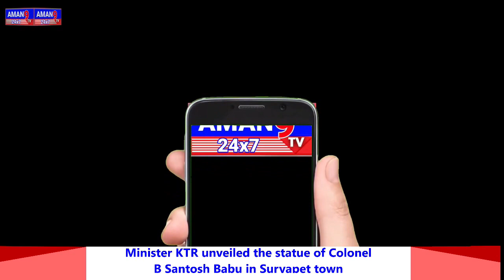Minister KTR unveiled the statue of Colonel B Santosh Babu in Suryapet town